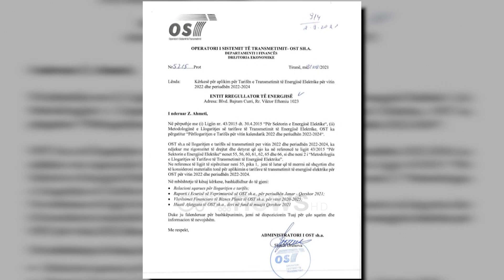Nga 1 janari rritet çmimi i energjisë, OST e OSHEE duan rishikimin e tarifave për vitin e ardhshëm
Viti 2022 do të nisë me një rritje të çmimit të energjisë elektrike. Enti Rregullator ka parashikuar marrjen e vendimit për rritje e tarifës për operatorin e transmetimit nga 0.75 lekë për kilovat orë në 1.54 lekë.

Nëse një kërkesë e tillë do të miratohet ajo pritet të reflektohet dhe në faturën e konsumatorëve.

Ndërkaq dhe OSHEE ka kërkuar shtrenjtimin me 34 për qind të çmimit. Por në këtë rast nuk do të preken familjarët por bizneset.

Këta të fundit përmes një deklarate për mediet kërkuan transparencë. Madje duke propozuar që rritja të jetë vetëm për energjinë e importit

"Propozimi i OSHEE dhe OST  për rritjen e tarifave përkatëse të shpërndarjes dhe transmetimit është i pabazuar në kostot reale të këtyre dy subjekteve. Kërkojmë që rritja e çmimit të energjisë të jetë transparente dhe të reflektojë vetëm pjesën e tarifës ë energjisë së importuar."